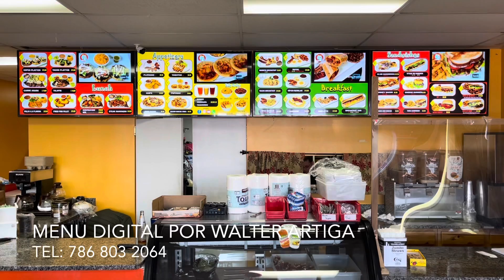Menu Digital Artiga Instalacion Lorena’s Deli en Manassas VA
Instalacion Menu Digital Lorena’S Deli I n Manasas VA.